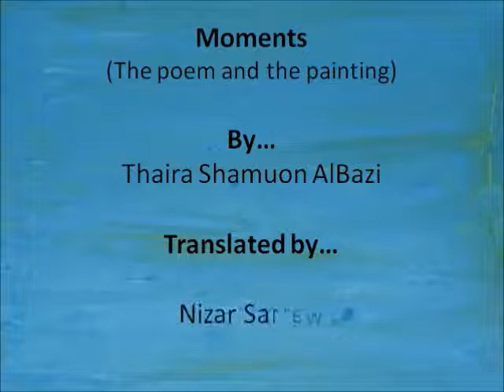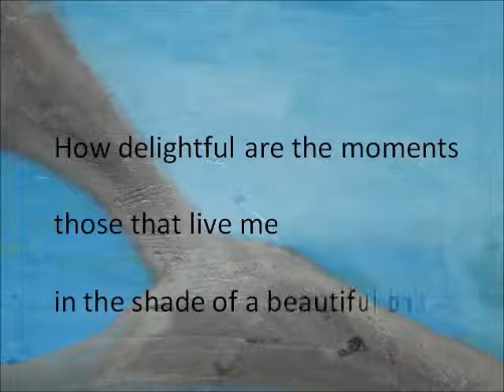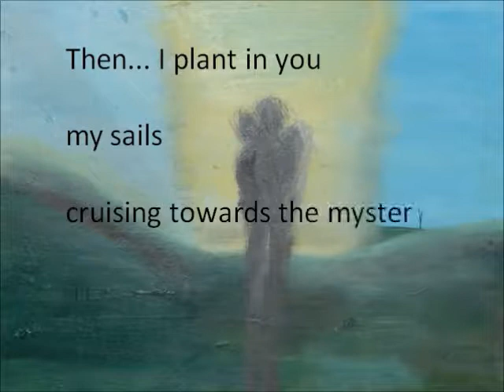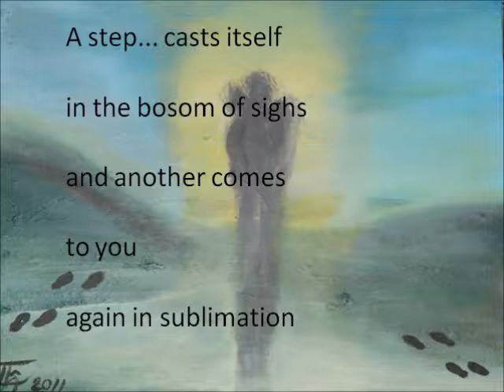Moments...byThaira Shamuon AlBazi ...Translated by Nizar Sartawi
Moments (The poem and the painting) By Thaira Shamuon AlBazi
Translated by Nizar Sartawi

Thaira Shamoun Albazi